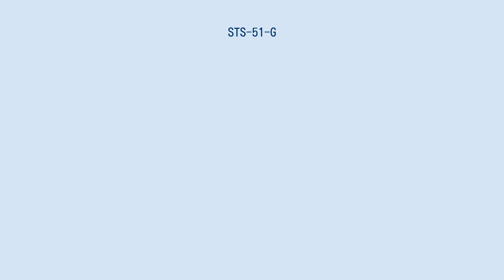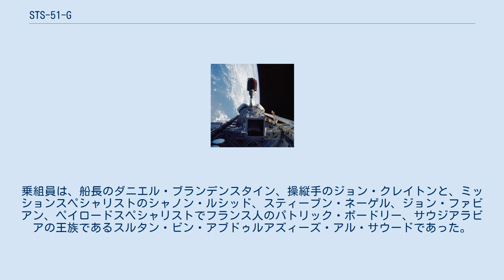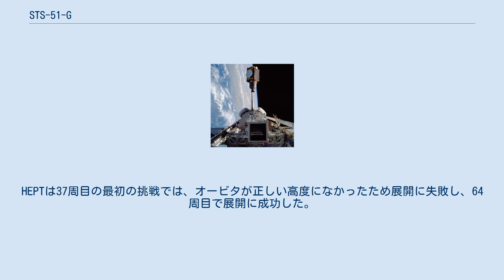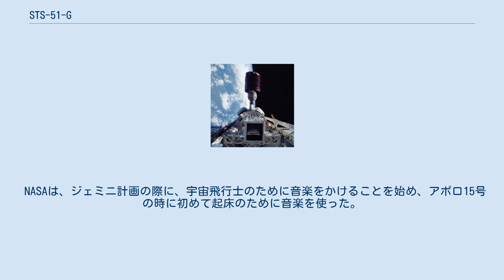STS-51-G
STS-51-Gは、アメリカ航空宇宙局 (NASA) のスペースシャトル計画の18回目の飛行であり、ディスカバリーの5回目の飛行である。
7日間のミッションは、1985年6月17日にケネディ宇宙センターから打ち上げられ、6月24日にエドワーズ空軍基地に着陸した。
サウジアラビアの王族であるスルタン・ビン・アブドゥルアズィーズ・アル・サウードがペイロードスペシャリストとして搭乗した。
アル・サウードは、アラブ人として、またムスリムとして、また王族として初めて宇宙を訪れた。
また、スペースシャトル時代の前の乗組員が1人もいない初めてのミッションとなった。
 ディスカバリーは、1985年6月17日午前7時33分 (EDT) にケネディ宇宙センター第39発射施設から打ち上げられた。
乗組員は、船長のダニエル・ブランデンスタイン、操縦手のジョン・クレイトンと、ミッションスペシャリストのシャノン・ルシッド、スティーブン・ネーゲル、ジョン・ファビアン、ペイロードスペシャリストでフランス人のパトリック・ボードリー、サウジアラビアの王族であるスルタン・ビン・アブドゥルアズィーズ・アル・サウードであった。
 STS-51-Bは、アラブ衛星通信機構のアラブサット-1B、メキシコのメレロス1号、AT&Tのテルスター3Dの3機の通信衛星を運んだ。
ディスカバリーから放出された後、3機ともペイロード・アシスト・モジュールを用いて静止トランスファ軌道に達することができた。
 他に運ばれたのは、オービタから放出された後、回収されるまで自由に宇宙を動き回るように設計されたスパルタン1である。
スパルタン1は、140kgの天文観測機器を搭載していた。
オービタとは独立に、正常に展開、運用された。
ディスカバリーはさらに材料実験のための炉、フランスのいくつかの生物医学実験、6つのGetaway Specialがあり、GO34 Getaway Specialのシャットダウンの時期が早かったものの、全て成功した。
 このミッションの最後のペイロードは、戦略防衛構想のためのHigh Precision Tracking Experiment (HPTE) であった。
HEPTは37周目の最初の挑戦では、オービタが正しい高度になかったため展開に失敗し、64周目で展開に成功した。
 ディスカバリーは、1985年6月24日午前9時12分 (EDT) に、7日間と1時間38分52秒のミッションを終えて、エドワーズ空軍基地に着陸した。
 NASAは、ジェミニ計画の際に、宇宙飛行士のために音楽をかけることを始め、アポロ15号の時に初めて起床のために音楽を使った。
それぞれの曲は、しばしば宇宙飛行士の家族が特別に選んだもので、乗組員に個人的な特別な意味のあるものや日々の活動に適したものである。